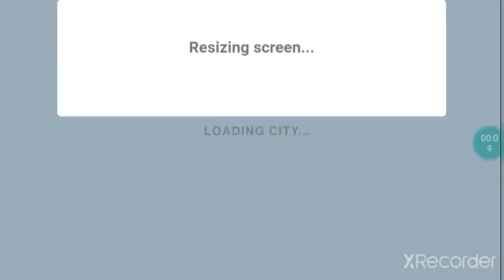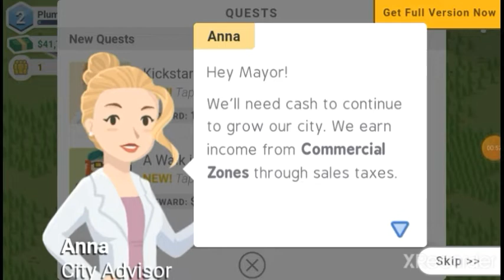I have made amazing city (pocket city) #1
I have made amazing city